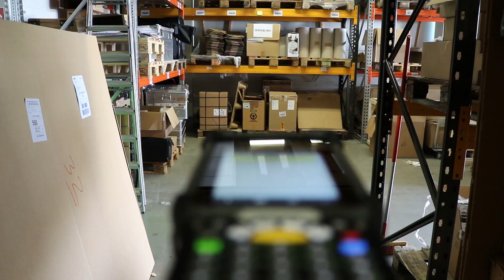Unpacking: Android MX erkundet den neuen Zebra Mobilcomputer MC9300!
Endlich ist es soweit. Der neue Mobilcomputer MC9300 von Zebra steht bereit, um branchenübergreifend gestiegenen Marktanforderungen mit höchster Performance zu begegnen.

Migrieren Sie jetzt von älteren Windows-Versionen* auf das alternative und benutzerfreundliche Betriebssystem Android. Optimieren Sie Ihre mobile Infrastruktur und gestalten diese zukunftssicher. Unterstützt werden Sie durch individuell passgenaue Enterprise Features.

ICS ist mit Herstellerpartner Zebra ihr zuverlässiger Partner rund um das Thema Mobile Android und Mobile IT.

* Die älteren und bisher flächendeckend eingesetzten mobilen Windows Betriebssysteme, Windows Mobile und Windows CE, werden bereits heute weitgehend nicht mehr vom Hersteller weiterentwickelt und supportet. Ab 14. Januar 2020 wird auch der Extended Support vollumfänglich eingestellt. Das betrifft die Windows Mobile Version „Windows Embedded Handheld 6.5“. Vorgängerversionen sind bereits „end of life“. Ab 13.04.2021 wird der erweiterte Support für die Windows CE Version „Windows Embedded Compact 7“ eingestellt. Frühere CE Versionen sind bereits vollständig ohne Support (wie Windows CE 6 seit April 2018). Auf der Microsoft Herstellerseite können Sie sich über den Lebenszyklus Ihres mobilen Betriebssystems informieren.

Android ist eine Marke von Google LLC. Microsoft und Windows sind Marken der Microsoft Corporation.
Das Android-Roboter-Logo wird nach den Bedingungen der Creative Commons 3.0-Attributionslizenz verwendet.